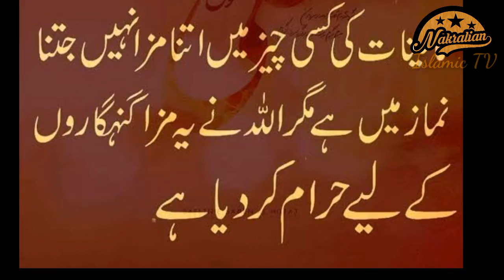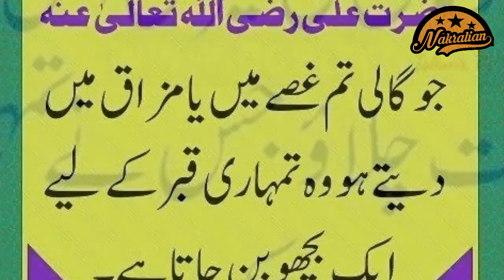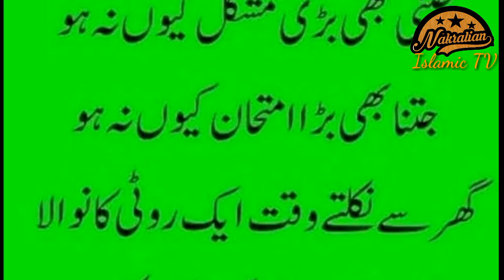Urdu Qutations part 5 | best quotes | Hazrat Ali RA Quotes